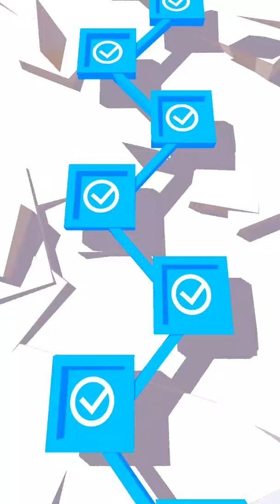Live: Roller Splat #21 - Level 525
Complete the puzzle...

Sistem: Android
studio: VOODOO